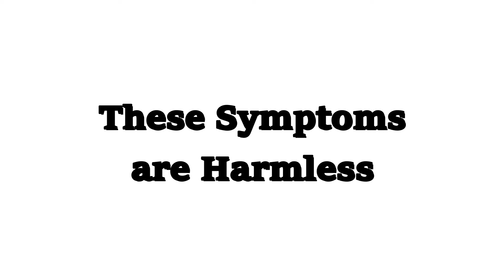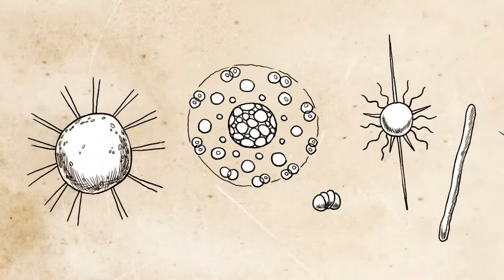Can You Set Your Fart On Fire? | Why Do Humans Fart? | What Farts Smell So Bad? | Paras Joshi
In this Video we will be covering one of the craziest thought one can ever get, which is, can you set your fart on fire?
I will also explain you why do humans fart? and what causes your farts to smell so bad!!
Lighting your fart or gases you release on fire is a crazy idea and it has a lot of risk involved but here I have tried to answer this question.
Farting is a natural process. On average a person farts multiple times in a day. You will get the answers to:
Is farting good for you?
Is farting bad for you?
How many times does an average person farts?
So, stick to the video till the end and enjoy all the information which is shared via this video.

Consider Liking the video in case you found it worth watching.
Comment down your views and Share the video among your peers if possible.

Till then
Peace Out!!